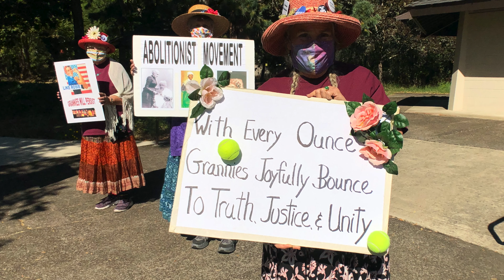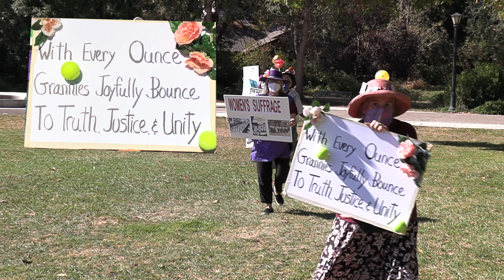Raging Grannies of Eugene - Eugene City Virtual Parade 2020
This video is the Raging Grannies of Eugene entry in the Eugene Virtual Parade 2020